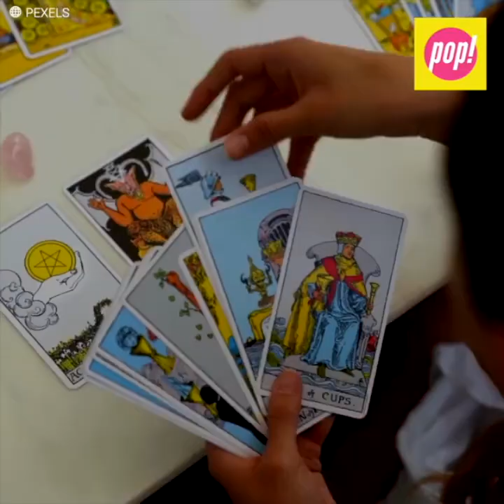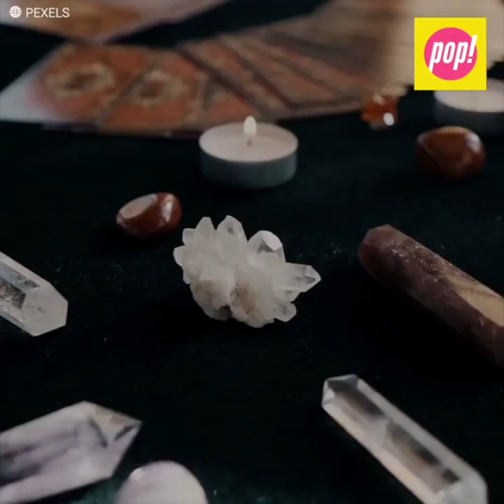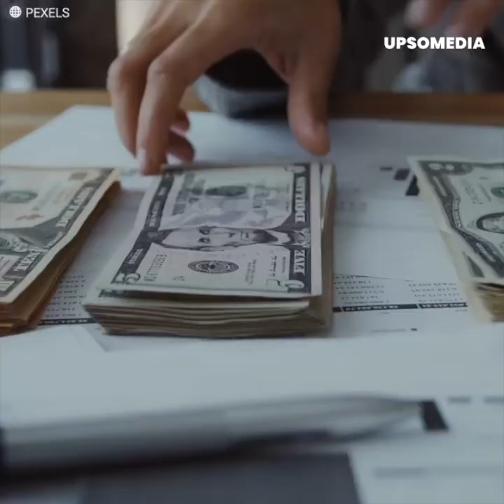Tachan a Mizada Mohamed de farsante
“Yo le escribía los horóscopos y contestaba las llamadas”. Mizada Mohamed es conocida por dar los horóscopos en el programa más popular de la televisión mexicana. Allí lleva años laborando y se ha ganado el cariño del público, sin embargo, pocos saben que, detrás de su éxito, hay una mujer poco conocida que nunca recibió el mérito adecuado. Se trata de Ludivina Lugo, una astróloga que trabajó durante siete años con Mizada y que asegura que fue gracias a sus conocimientos en los astros que Mohamed llegó tan alto. Le pagaría con la peor moneda.